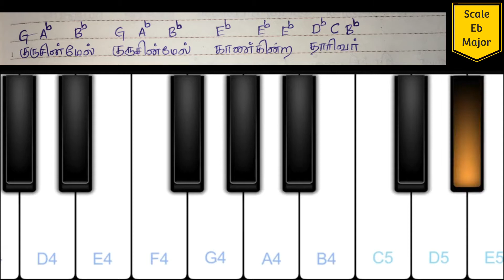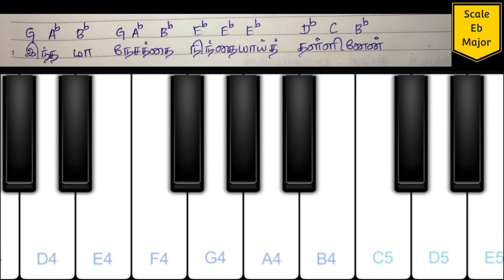குருசின்மேல் குருசின்மேல் Keyboard Tutorial | Keyboard Notes | TPM Tamil Song 28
Krusinmael krusinmael kaankintra thaarivar keyboard tutorial

TPM Tamil Hymns No 28

Scale: D# Major or Eb Major Scale
This song is played with two accidentals Gb and Db

Watch Online keyboard class and learn keyboard on your own watching these videos with free pdf notes to download